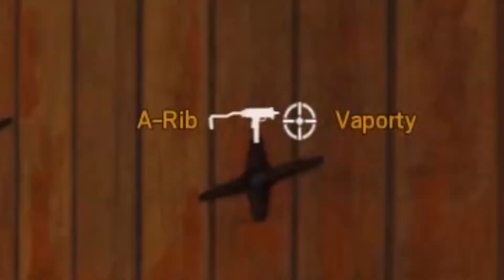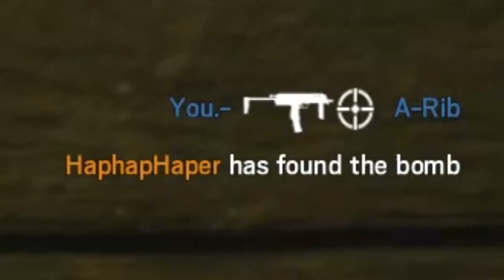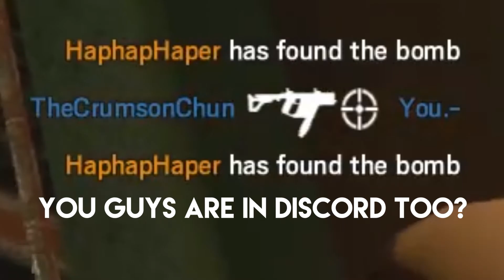Kapkan in a Nutshell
Been working on this stupid video for way too long, hopefully you people like it.

Normal video coming soon(-ish)